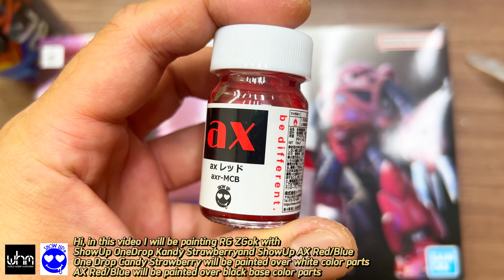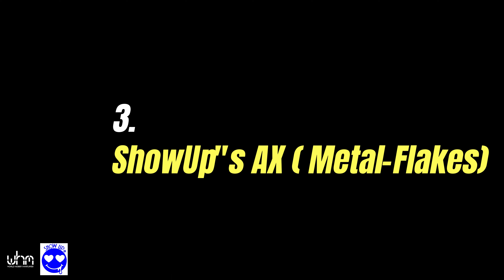RG 1/144 Z'Gok W/leds Custom Paint by Seth Tuna | with Show Up One Drop Kandy/AX colors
Thank for passing by! This is Seth Tuna.
In this video I'm painting RG 1/144 Z'Gok with Show Up One Drop Kandy Strawberry Red and AX Red/Blue.

I do not own the plastic productions, character designs.